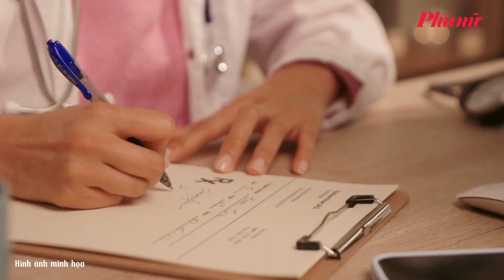Thông tin nhanh vụ 6 người nhập viện khi tham gia giải chạy tại Hà Nội | Báo Phụ Nữ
Ngày 15/10, Bệnh viện Trung ương Quân đội 108 đã thông tin về việc nhiều người sốc nhiệt khi tham gia một giải chạy marathon tại Hà Nội.